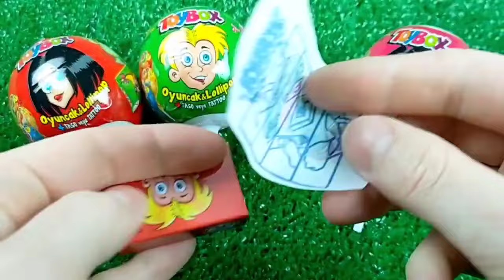Satisfying video asmr lollipops candy and chocolate gummy candy Cutting video